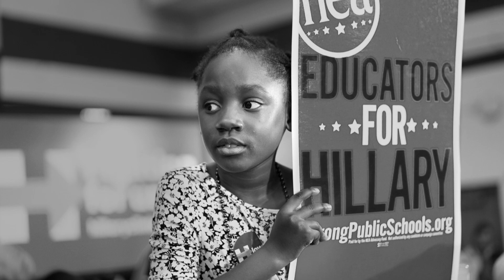All The Good | Hillary Clinton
Morgan Freeman narrates a new ad for Hillary Clinton's campaign entitled "All The Good."

Hillary Clinton has served as Secretary of State, Senator from New York, First Lady of the United States, First Lady of Arkansas, a practicing lawyer and law professor, activist, and volunteer, but the first things her friends and family will tell you is that she’s never forgotten where she came from or who she’s been fighting for throughout her life. Hillary was raised in a suburb of Illinois where she attended public school and was raised a Methodist by her parents. She attended Wellesley College, and went on to study law at Yale. After attending Yale Law School, she went to work for the Children’s Defense Fund, going door to door in New Bedford, Massachusetts. After serving as a lawyer for the Congressional Committee investigating President Nixon, she moved to Arkansas where she taught law and ran legal clinics representing poor people. She co-founded Arkansas Advocates for Children and Families, one of the state’s first child advocacy groups. As First Lady under President Bill Clinton, Hillary tenaciously led the fight to reform our health care system so that all our families have access to the care they need at affordable prices. Hillary led the U.S. delegation to Beijing to attend the UN Fourth World Conference on Women and gave a groundbreaking speech, declaring that “human rights are women's rights and women's rights are human rights once and for all”—inspiring women worldwide and helping to galvanize a global movement for women’s rights and opportunities. Hillary was then elected to the U.S. Senate, becoming the first woman senator from New York.  She repeatedly worked across the aisle to get things done, including working alongside Republicans after the terrorist attacks of September 11, 2001. When Congress wouldn't do enough for rural areas and small towns, Hillary didn’t back down. She launched innovative partnerships with the tech industry and provided support to local colleges and small businesses. When President Obama asked Hillary to serve as his secretary of state, she answered the call to public service once again. She was a forceful champion for human rights, internet freedom, and rights and opportunities for women and girls, LGBT people and young people all around the globe. Now she’s running for President because everyday Americans need a champion and she wants to be that champion.

SC